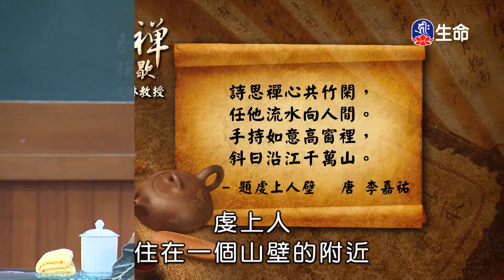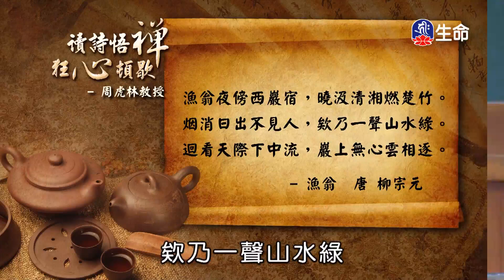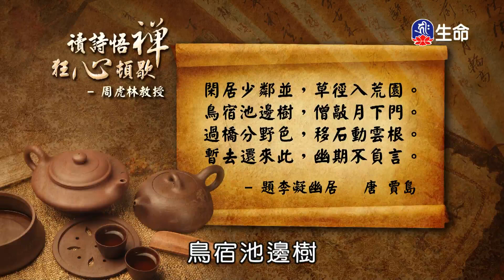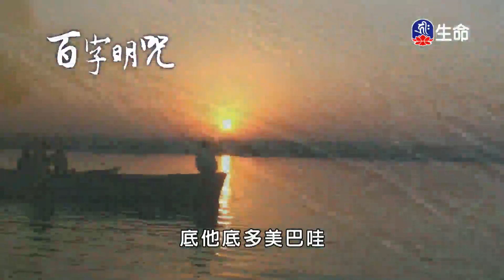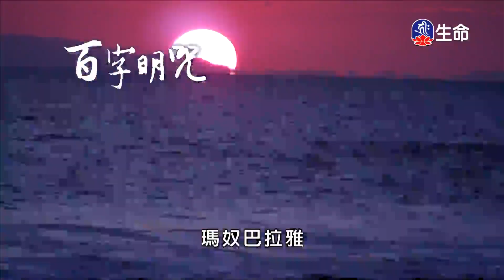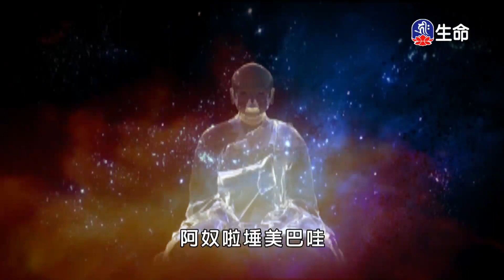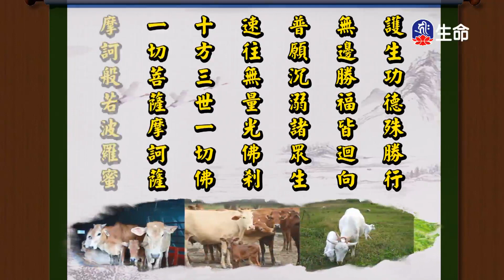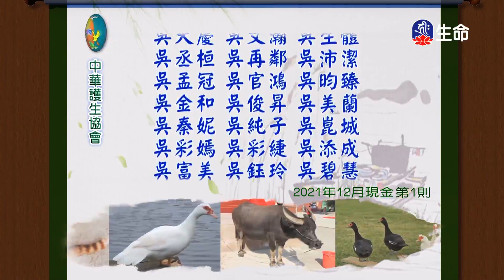詩悟禪狂心頓歇(2)周虎林教授-2_生命講座_(lifetv_20220718_17：30)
生命講座_詩悟禪狂心頓歇(2)周虎林教授。